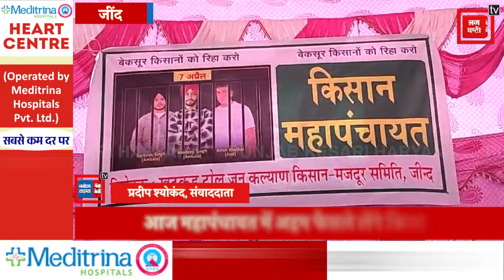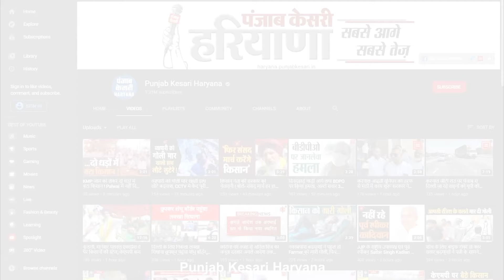खटकड़ गांव में सरकार को खड़काने पहुंचे किसान,भरी Jind Mahapanchayat में हुंकार